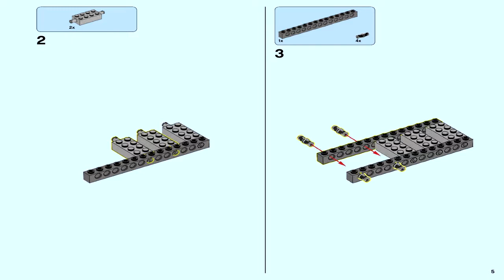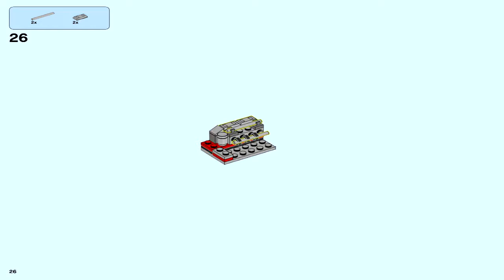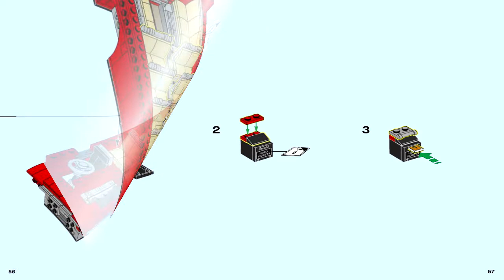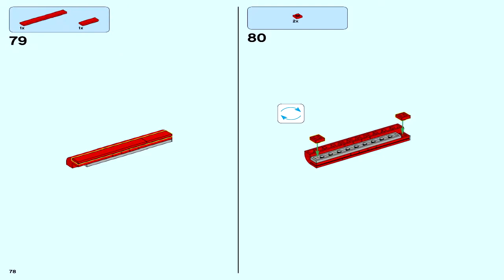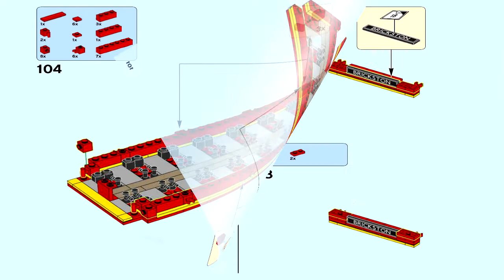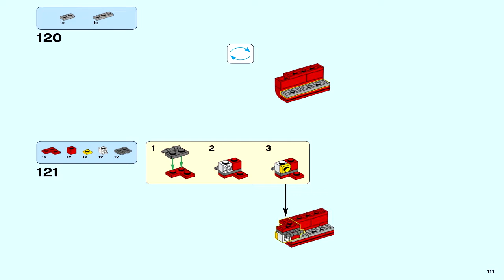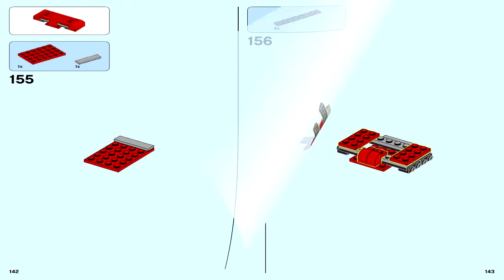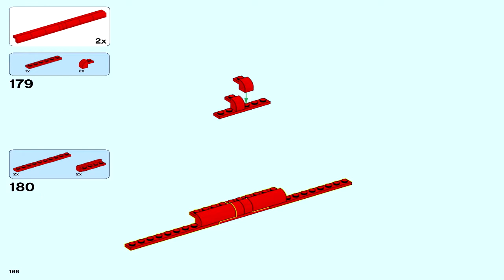LEGO 10258 - London Bus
Theme: LEGO CREATOR

The London Bus comes with an array of brick-built features and details, including large windows, bright red curved bodywork, panoramic windshield, reversible transit advertising posters provided as printed labels, specially made standard-tread tires and a destination sign. It also has an opening hood with engine, detailed driver’s cab with sliding door, and a removable roof and upper deck for access to the detailed interior.
Interior details include worn look seating, open rear boarding deck with a hand pole, ticket bin, fire extinguisher and a half-spiral staircase that leads to the sightseeing deck. Additional authentic detailing includes a forgotten umbrella, newspaper, empty beverage can and discarded chewing gum elements.
Choose your favorite decade with the miniature, reversible transit advertising posters, featuring a 1950s or present day London promotion.
Remove the roof and upper deck for full access to the detailed interior.
Slide open the driver’s door to access the detailed cab with panoramic windscreen.
Lift the hood to access the engine.
Special elements include a new-for-August-2017 tire with standard tread, quarter bows and arches in red, and 1x1x1 A2/3 bricks with vertical studs.
This model includes more than 1,680 pieces.
This model is scaled for shelf display alongside other models in the LEGO® Creator Expert vehicle series.